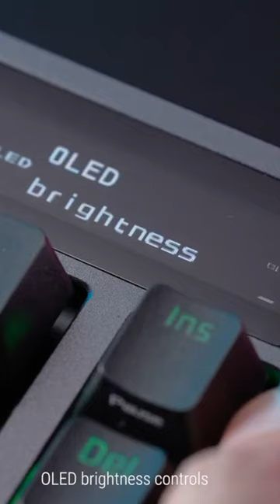Wireless Keyboard: Top Picks 2023!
Ola Amigo, We Have The Best Wireless Keyboard Fit For You Here!

➟ Logitech G915

➟ Keychron K2 (Version 2)

➟ Asus ROG Azoth

➟ Razer BlackWidow V3 Pro

➟ Redragon K596 Vishnu

➟ Razer DeathStalker V2 Pro

At first, we have the Logitech G915. The G915 shows how keyboards can go wireless without compromising style or performance, just as gaming mice and headsets have done over the previous several years. The G915 is a stunning, ultra-thin gaming keyboard that can be connected to computers using Bluetooth or a USB dongle. There is no lag, and no signals are lost. And it's also perfect for fast-paced gameplay where every input counts because it's just as swift and responsive as any connected peripheral.  is both ergonomic and eye-catching due to low-profile key switches and full RGB illumination. The fact that it is expensive is the only significant drawback. Yet, if you take into account that it will protect your desk from ugly wires and survive for many years, it might be a terrific purchase.
Next is Keychron K2 (Version 2). Users can hotswap every switch on th isKeychron K2 Wireless Mechanical Keyboard in a matter of seconds, and it comes with keycaps for both Windows and macOS. The arrow and shortcut keys are still present on this perfect tenkeyless keyboard.  Here, you can simply choose between up to 3 Bluetooth 5.1-connected devices. And even better, this  K2 is the finest choice for home, workplace, and light gaming use while connecting to your smartphone, laptop, and iPad thanks to the Broadcom Bluetooth chipset's excellent dependability and wide compatibility. Besides that, it has a USB Type-C port for wired mode. And with a large 4000 mAh battery, one of the biggest in mechanical keyboards, it can operate for up to 72 hours when typing or for up to 7 days under normal conditions. Finally, its charming RGB backlight with exquisite keycap legends makes it easier to type in low light; alternative static color backlight modes are also available if needed.
Next up, we have the Asus ROG Azoth. This is another excellent choice that we tried; in addition to being quick, responsive, and reliable while gaming, it also provides an exceptionally gratifying typing experience. It has a 2-inch OLED screen, hot-swappable switches, and a comprehensive accessory kit, making it highly customizable and ideal for gamers who seek complete control over their keyboard experience. It is a mechanical keyboard with a gasket mount that has double-shot PBT keycaps, per-key RGB, and hot-swappable switches. In order to avoid interfering with wireless communication, the chassis is made of plastic. However, it features a metal top plate and three layers of internal sound-dampening foam, which results in fantastic sound. While the OLED screen and illumination are off, it also boasts a great battery life that can last up to 2,000 hours via 2.4GHz wifi.